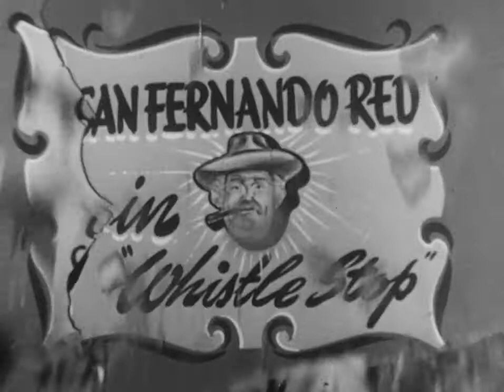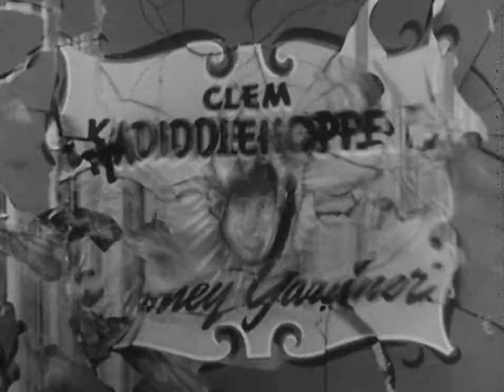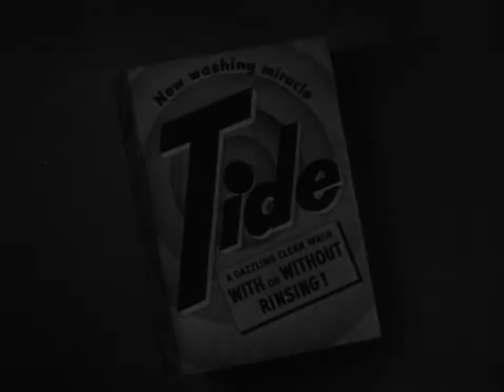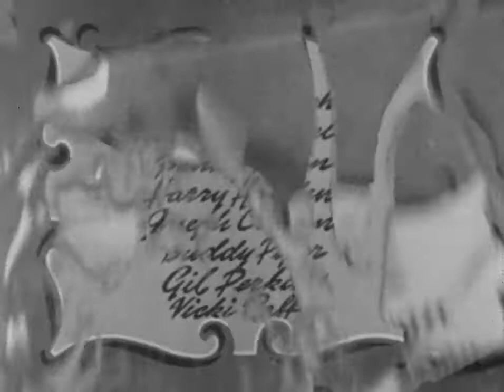The Red Skelton Show: WHISTLE STOP (S2:E6)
Legendary comedian and beloved television clown “Red Skelton” (Richard Bernard Eheart) stars in skits and gags in which he plays hilarious characters along-side cameo guest stars.                                                                                                                                        In this episode, Red appears as Clem Kadiddlehopper and San Fernando Red.

Original Air Date: November 2, 1952                                                                                                                          Season 2: Episode 6                                                                                                                                                          WHISTLE STOP

**The Red Skelton Show is an American television comedy/variety show that, from 1951 to 1971, was an entertainment staple and an institution to a generation of viewers. It was second to Gunsmoke (1955–1975) and third to The Ed Sullivan Show (1948–1971) in the ratings during that time. During its run, the program received three Emmy Awards, for Skelton as best comedian and the program as best comedy show during its initial season, and an award for comedy writing in 1961. In 1959 Skelton also received a Golden Globe for Best TV Show. (Wikipedia, 2019)**